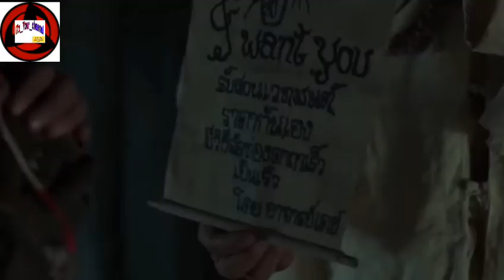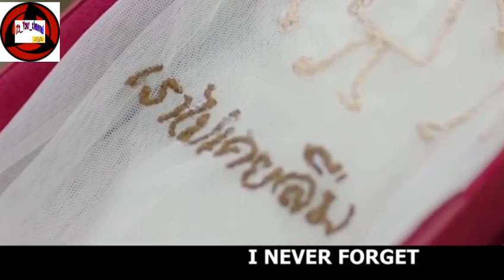Khun Phaen/ Story Explained/ Hindi/ Thailand Movie